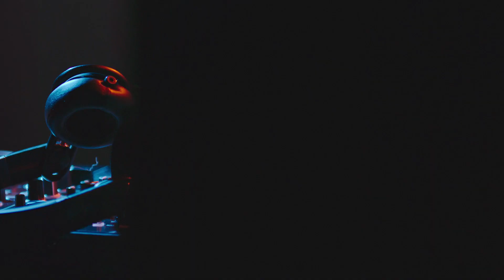5 meilleurs casques bluetooth petit prix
Voici les 5 meilleurs casques bluetooth que vous pouvez acheter à petit prix en 2023.
✅ Achetez au meilleur prix :

CASQUE 1 - BASEUS

CASQUE 2 - GAFFITI

CASQUE 3 - SHOUMI

CASQUE 4 - ONEODIO

CASQUE 5 - EL-A1

Bienvenue dans notre série de vidéos présentant les meilleurs produits à petit prix ! Nous savons tous que trouver des produits de qualité pas cher ou de qualité à petit prix peut être difficile, c'est pourquoi nous avons sélectionné pour vous une liste de produits incroyables qui sont les meilleurs pas cher ou les meilleures pas cher ou encore les meilleurs moins cher. Dans chaque vidéo, nous vous montrerons nos coups de cœur en matière de produits de beauté, de produits électroniques, d'articles ménagers et bien plus encore. Nous passerons en revue chaque produit en détail, en vous fournissant toutes les informations dont vous avez besoin pour faire un choix éclairé. Alors, si vous cherchez à économiser de l'argent sans sacrifier la qualité, ne manquez pas nos vidéos sur les meilleurs produits de qualité pas cher ou de qualité à petit prix !

meilleur casque bluetooth petit prix
meilleur casque bluetooth rapport qualité prix
meilleur casque bluetooth qualité prix
meilleur casque bluetooth 50€
meilleur casque bluetooth pas cher
les meilleurs casque bluetooth
meilleur casque audio bluetooth
meilleur casque bluetooth 2022
casque audio bluetooth 2022
le meilleur casque audio bluetooth
casque bluetooth
meilleur casque bluetooth
pas cher
casque
casque bluetooth pas cher
bluetooth
top 3
casque sans fil